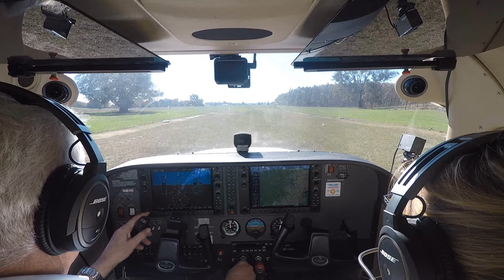Milawa - Mt Buller - Wangaratta 10 June 2018 Cessna 172 Bravo Sierra Victor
Queen's Birthday long weekend event was the balloon "Night Glow" event at the Brown Brother winery at Milawa. I was the return pilot for this trip after Frankie flew up on Saturday afternoon. We made the cutoff time by 18 seconds, but as usual Frankie didn't want cameras running.
The "Night Glow" balloons were amazing. Peta and Frankie helped out and were rewarded with a free balloon ride Sunday morning. We then we flew up to My Buller (this video) - one of my bucket list flights.
It was a lovely day for it. The snow hadn't started at Mt Buller but as we speak it's dumping!
Thanks for the company ladies!